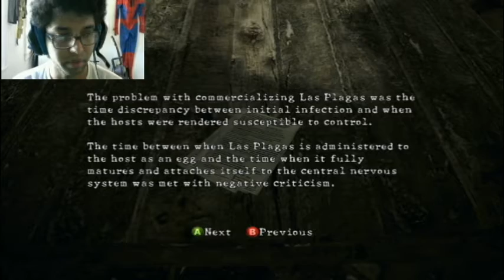Resident Evil 5 Let's play Commentary Part 7 Dogs and Mines not good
Resident Evil 5, known in Japan as Biohazard 5 (?5?), is an action-adventure third-person shooter video game developed and published by Capcom. The game, the seventh installment in the Resident Evil series, was released on March 5, 2009 in Japan and on March 13, 2009 in North America and Europe for the PlayStation 3 and Xbox 360 and September 2009 for Microsoft Windows.

The plot of Resident Evil 5 revolves around Chris Redfield and Sheva Alomar's investigation of a terrorist threat in Kijuju, a fictional region in Africa. Chris soon finds he has to confront his past in the shape of old enemy Albert Wesker. The game was announced in 2005, the same year as its predecessor Resident Evil 4 was released, with several staff members from that game and the original Resident Evil being involved. Employed in the game for the first time was the use of motion capture for the cutscenes, making the characters' movements more realistic. Its gameplay was kept similar to the previous installment, though the game's producer Jun Takeuchi said that some thematics from the original game were used.